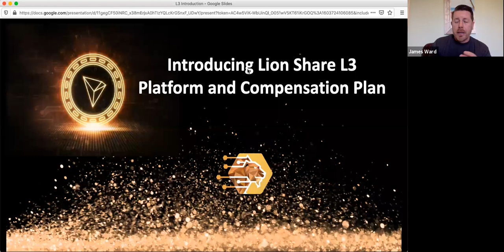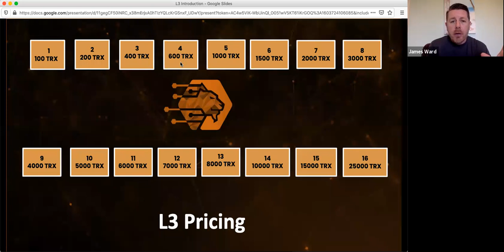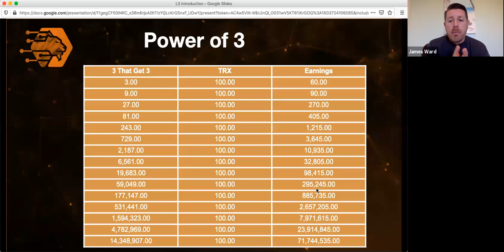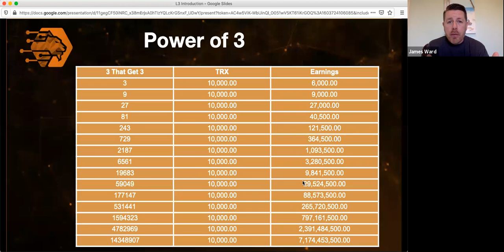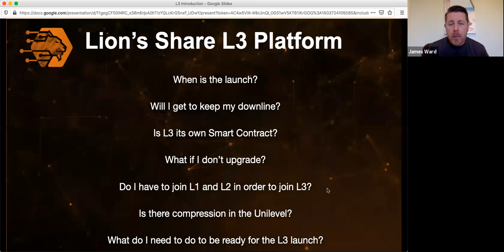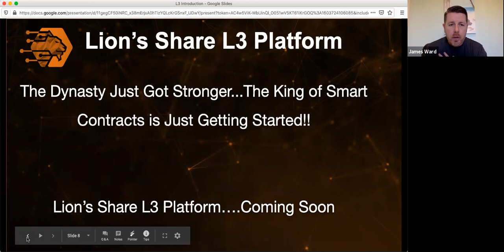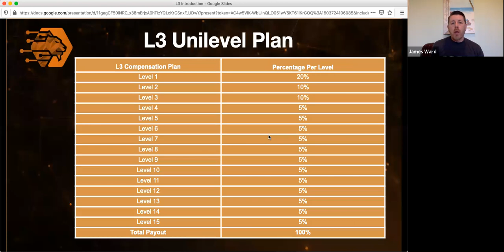L3 Strategy Meeting with James Ward 10/26/2020